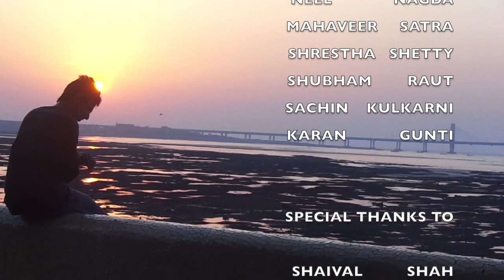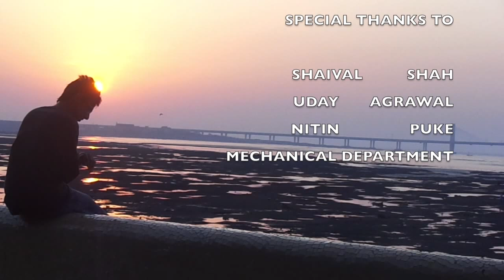VJTI Short Movie Pratibimb Impact 2013 - Mechanical - EHSAAS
EHSAAS - Short movie for Pratibimb IMPACT 2013 in Veermata Jijabai Technological Institute (VJTI), Matunga. Made by the Mechanical department students of VJTI.